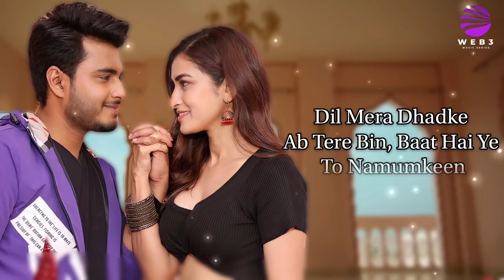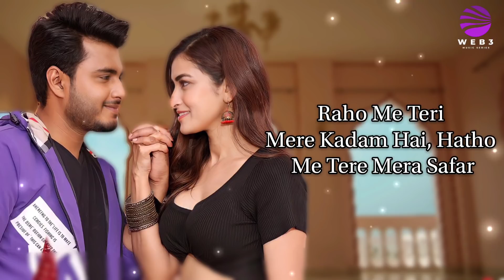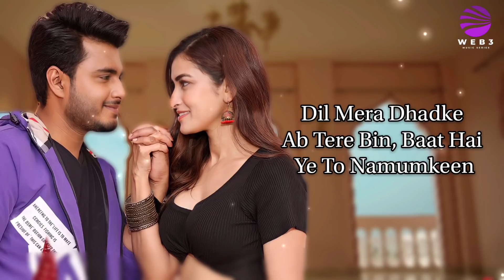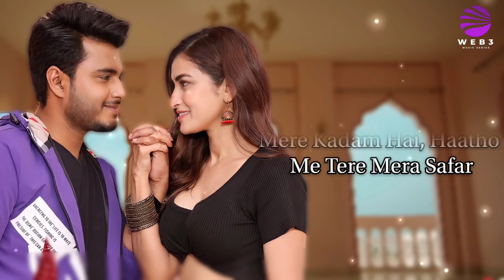Chehre Pe Tere (LYRICS) - Raaj Barman | Manmeet Kaur | Jeet Gannguli | Kumaar | 2022 Song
Song: Chehre Pe Tere
Singer: Raj Barman
Lyrics: Kumaar
Programmer: Sandeep Mitra
Song Mixed & Mastered by: Pankaj Borah at Neo Sound
Mixing Assistant: Pranjal Borah

Lyrics-
Chehre Pe Tere Beete Umar,
Bas Yehi Chahe Meri Nazar |

Dil Mera Dhadke Ab Tere Bin,
Baat Hai Ye To Namumkeen |
Tujhse Bani Hai Ab Meri Raate,
Tujhse Jhude Hai Ab Mere Din ||

Raho Me Teri Mere Kadam Hai,
Hatho Me Tere Mera Safar |

Tune Chua To Ye Laga,
Sine Me Kuch,
Pahle Se Saanse Jyada Hai ||

Tere Bina, Pura Nahi, Hona hai,
Tujhse Sapno Ka Vada Hai |

Tere Dil Se Rooh Me Teri,
Le Jayega Tera Asar |

Tujhse Jhude Hai Mere ab Din ||